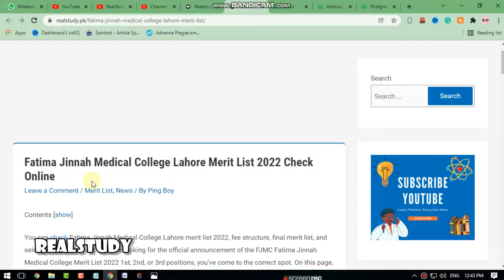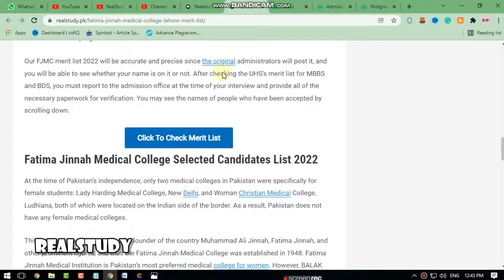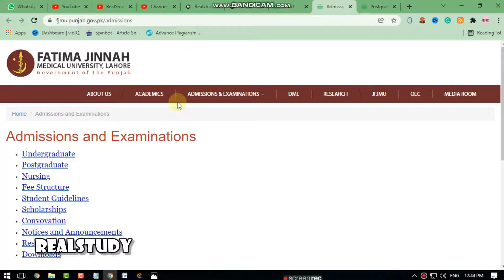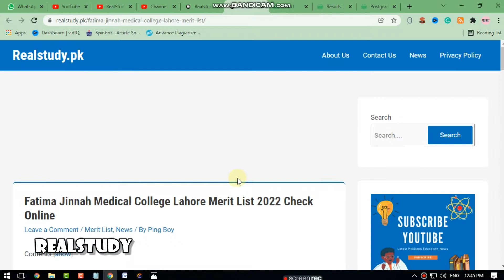Fatima Jinnah Medical University Merit List 2022 | FJMU Merit List 2021